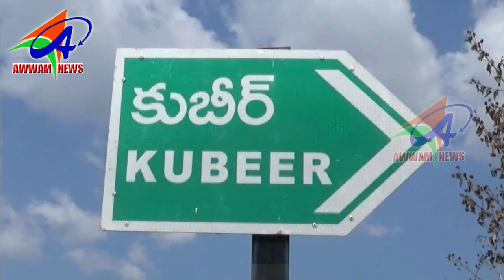AWWAM NEWS BHAINSA 25 02 2020